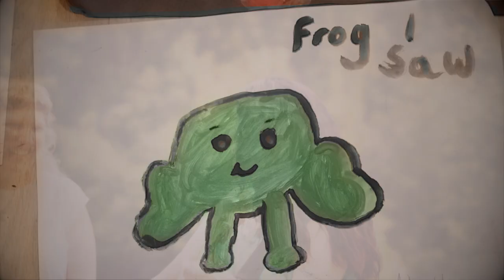Step Out Banbury Cross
What did the long Melbourne lockdown of 2020 look like to kids?  Banbury Cross asked Dandenong Ranges primary schools about  their lockdown lives, then we asked them to make artworks for our video!

Stepping Out 2020 is a music & visual arts project funded by the Shire of Yarra Ranges.
This is what we did when we Stepped Out through the long Covid lockdown of 2020
Team:
Songwriter, Production Manager: Cath Russell
Musicians:
Vocals: Cath Russell, Alice Woodberry, Rachel Nendick
Guitar: Cath Russell
Bass: David Carr
Keyboard: Peter de Ryk
Drums: Carolyn Oates
Sound Engineer, Production: David Carr @ Rangemaster
Filming: Tim J Smith Cinematographer
Artwork: Children of The Patch Primary, Kallista Primary, Macclesfield Primary Schools
Special thanks to the teachers who worked online with the kids through lockdown , then in creating their art, & the parents who supported their children through online learning